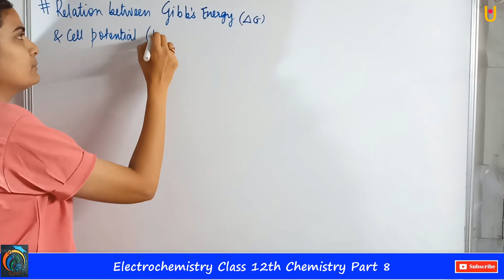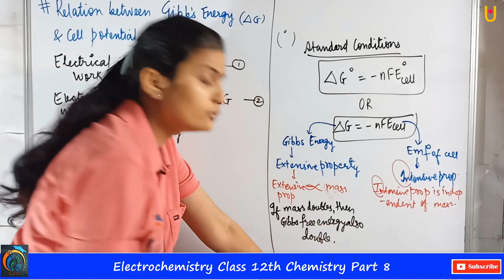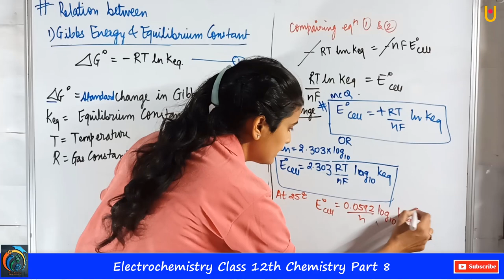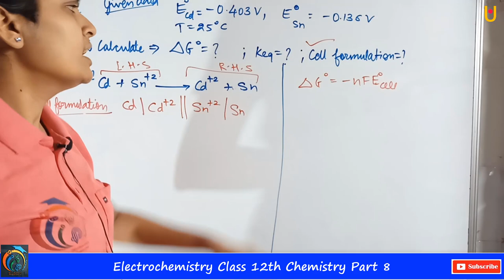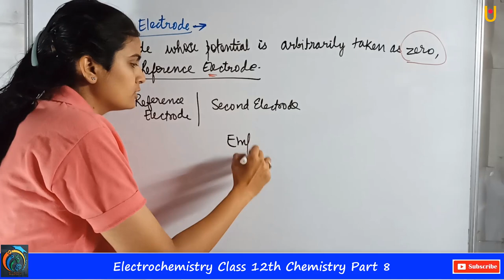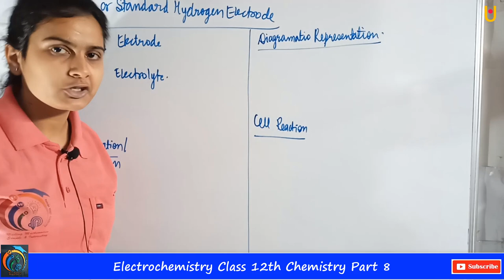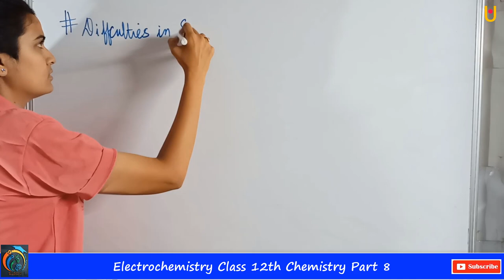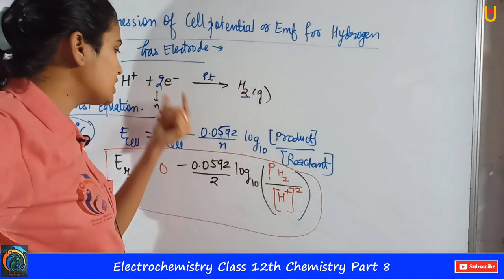Electrochemistry Class 12th Chemistry Part 8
Hello Friends
Electrochemistry Class 12th Chemistry Part 8 | Maharashtra Board Class 12th Chemistry New Syllabus 2021 | In this video, you will learn about Relation between Gibbs Energy & Cell Potential, Standard Conditions, Relation between Gibbs Energy & Equilibrium Constant, Problem 5.12, Calculate Standard Gibbs Energy Change and Equilibrium Constant, Reference Electrode, Types Primary Reference Electrode, Secondary Reference Electrode, Standard Hydrogen Electrode, Diagrammatic representation of Standard Hydrogen Electrode, Difficulties in Setting Standard Hydrogen Electrode, Expression of Cell Potential or EMF for Hydrogen Gas Electrode | Watch our previous videos to learn the full Lesson |